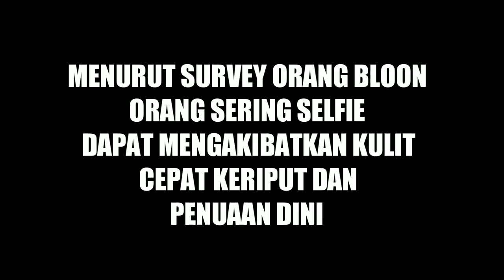KELAKUKAN AKI-AKI BARBAR GA ADA AHLAK #1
Nah kali ini saya bermain game kocak lagi yang berjudul just die already dimana ini game masih tahap demo tapi sudah sangat seru buat di mainkan apalage gamenya sangat kocak dan lucu bikin ngakak.
bantu like dan share ya teman-teman semuanya supaya saya bisa tambah semangat dalam membuat
Folow juga instagram saya ya... terimakasih